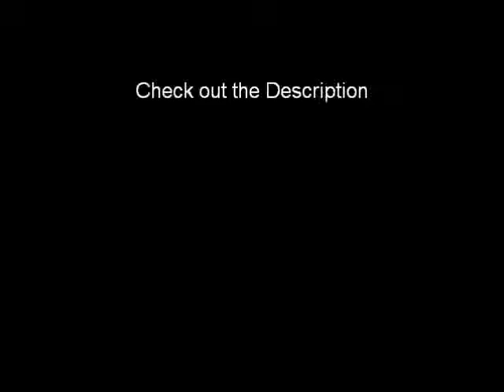[Utau] I Like You, I Love You - E.SX Amaya Koumori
iknow, i know! i'm uploading waaaaaay too many songs! well if you tell me you want to see a dance/ vlog/ review/ IDK, I'll do it! anyways, sorry this song kind suchs XD.
Utau created by me
Original song by Rin Kagamine